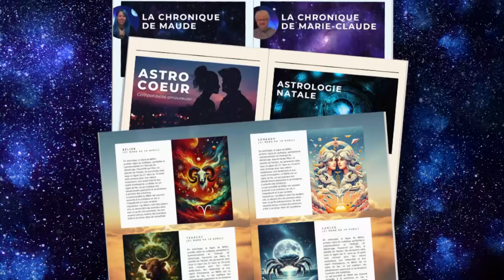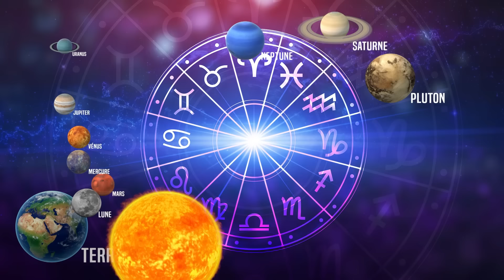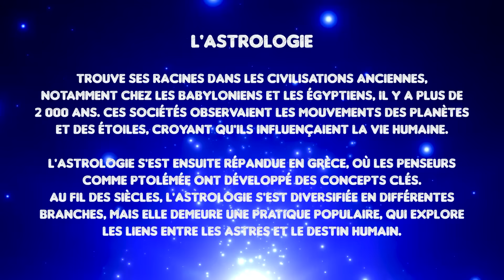Prévisions astrologiques 2024 avec l'astrologue Marie-Claude Nadeau AstroMag.Partie 1:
Êtes-vous prêt à découvrir ce que les astres vous réservent pour l'année 2024  ? ( Partie 1 )

Rejoignez-nous chaque samedi à 19 h 00 sur les ondes de TéléMag sur votre Câblodistributeur préféré pour une expérience unique en compagnie de la célèbre astrologue Marie-Claude Nadeau. Elle vous dévoilera les secrets des configurations astrales spécialement adaptées à chaque signe du zodiaque. Que vous soyez un passionné d'astrologie ou que vous souhaitiez simplement en savoir plus sur votre destin, AstroMag de TéléMag est là pour vous.

Mais ce n'est pas tout ! En plus des prévisions hebdomadaires, Maude Vallières, une astrologue chevronnée, vous guidera à travers le fascinant monde de l'astrologie natale. Amour, argent, carrière... rien ne restera secret pour vous.

Cancer, Scorpion, Vierge, Balance, peu importe votre signe, AstroMag a préparé quelque chose de spécial pour vous ! Ne manquez pas cette opportunité de vous connecter avec votre moi intérieur et de découvrir les possibilités infinies que l'avenir vous réserve.

AstroMag, c'est bien plus qu'une émission d'astrologie depuis plus de 30 ans, c'est une expérience enrichissante qui éclairera votre chemin tout au long de 2024.